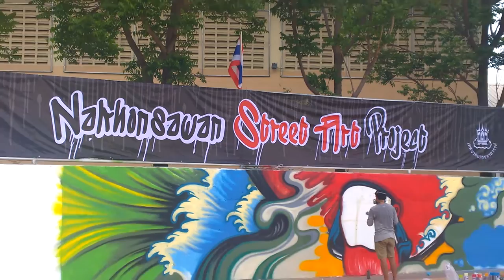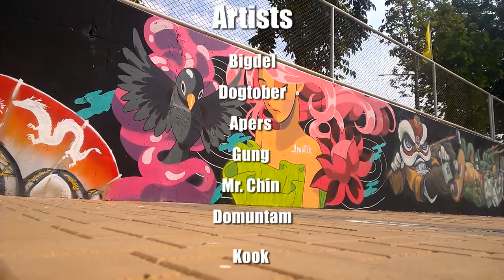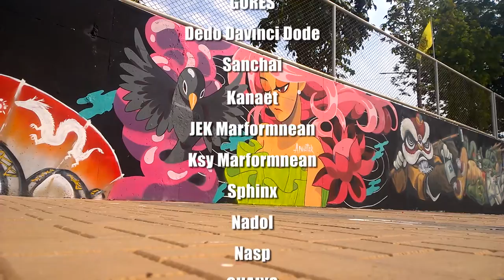Annatar in Nakhonsawan StreetArt Project 2016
Presents Thai artist Annatar with awesome street art at Nakhonsawan street art project Thailand 2016.The concept behind the art is about rare bird that only met in Nakhonsawan city that now long gone.The bird was known as "Princess Sirindhorn bird".

Annatar is an artist from Thailand with cool and colorful style. Moreinfo you can find here

Nakhonsawan StreetArt Project 2016 is held in Nakhonsawan city Thailand. With 400m of continuous wall and 55 arts from 59 artists .

Artist link
Cartoon

Artist link
▽ Follow JPB

Thank you for your awesome works.